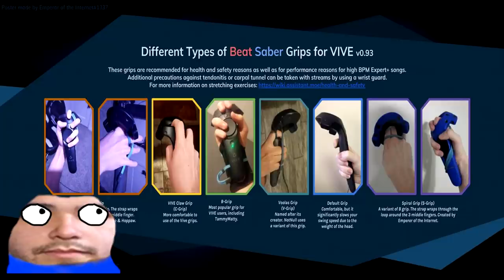BANDOOT USING A NEW GRIP - Better Accuracy!?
►Saber Position used in this video [INDEX CONTROLLER ONLY]:
-Position-
x - -5cm
y - -6cm
z - 0cm

-Rotation-
x - 33 degrees
y - 0
z - 0
Credits: Silverhaze420

►Song: Seiryu - AO-Infinity
►Sabers [Not exact but similar]
►Map Creator(s): Various Mappers